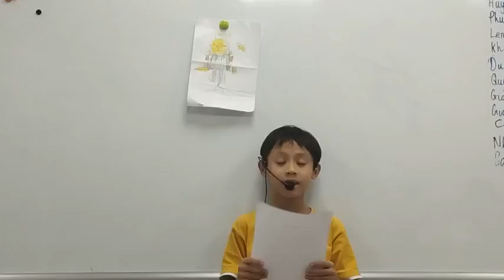CEC Timescity_TC-E2L-2403 Phương Đức School trip